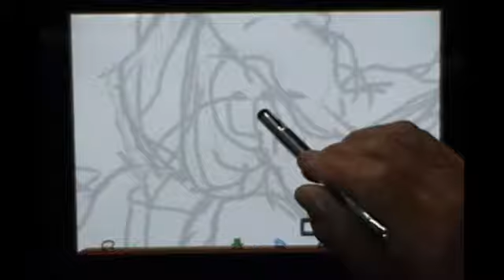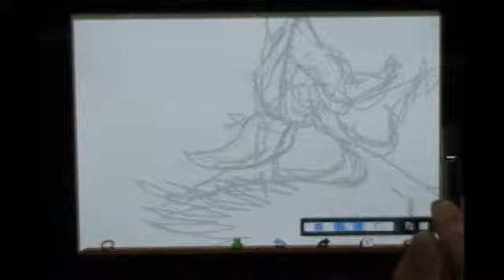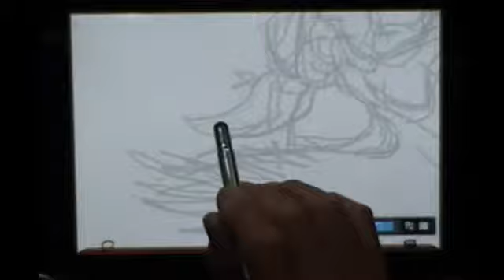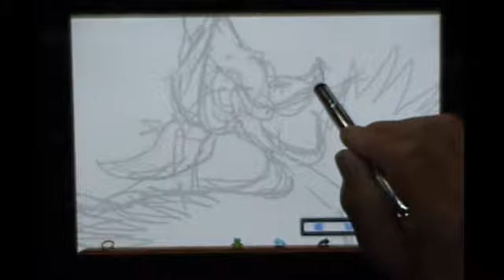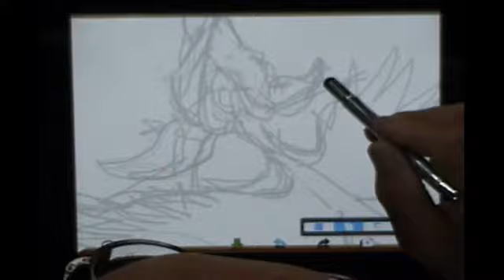ibispaint一絵一文字キリ絵動画塾part５サギソウ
味のある輪郭線の表現が中々でないので、敢えて投げなわツールを使って描いてます。